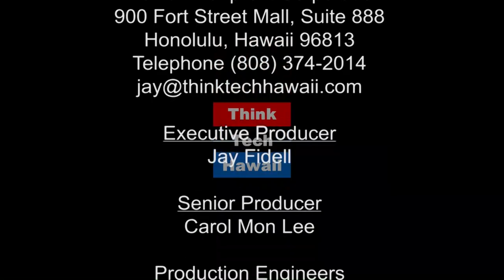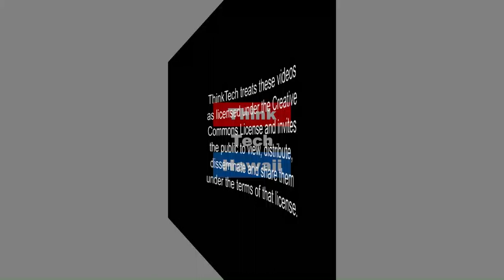Rep. Andria Tupola the Republican candidate for Governor of Hawaii (Community Matters)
Rep.Tupola's positions on several issues important to all segments of business, industry  and the indigenous and general population.

Her vision is “to build a Hawaii where more people can stay in this place they call home for generations to come and she would accomplish this by building strong communities through innovative solutions to:

(1) Decrease the cost of living so that families are housed;
(2) Create an atmosphere for local businesses to thrive, and
(3) Improve the quality of life by being a champion for education and for under-served communities.  The host for this episode is Marsha Joyner.  The guest for this episode is Andria Tupola.